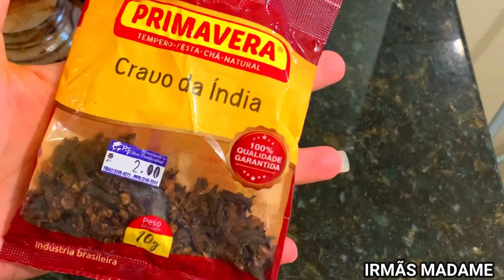Se Eu Soubesse QUE ERA SÓ COLOCAR CAFÉ NO ÁLCOOL TERIA FEITO ANTES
Receba as notificações de vídeos novos, faça isso:
1-Se você não estiver inscrito, clique no botão "Inscrever-se".
2- Clique no ícone de sino.
3- Selecione Todas as notificações na caixa de diálogo exibida.
4- Clique em Salvar.